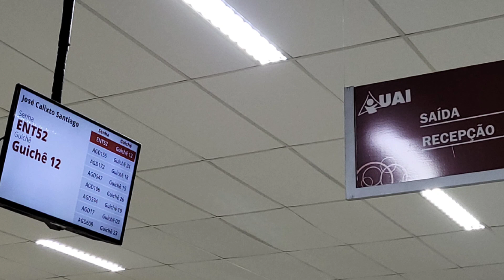Sons de vozes atendimento do UAI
Barulho de vozes burburinho no atendimento do UAI Ipatinga Minas Gerais bairro Veneza 2